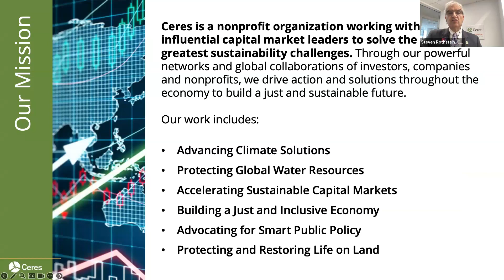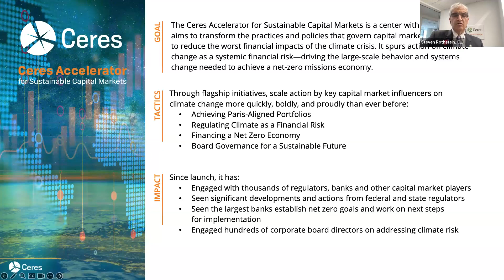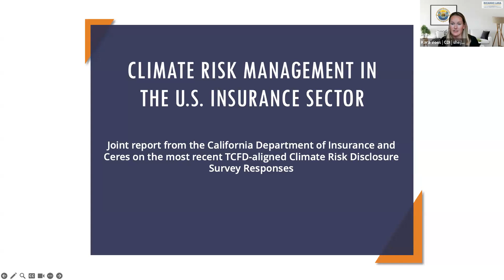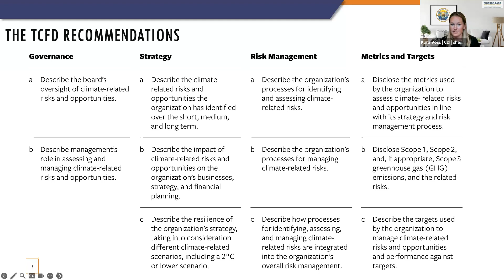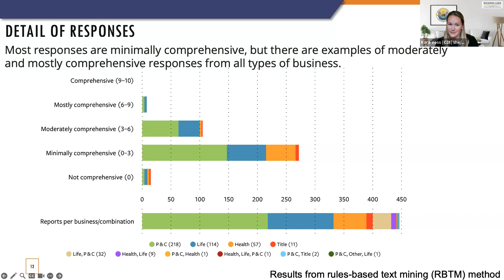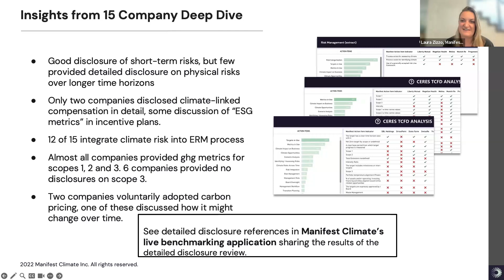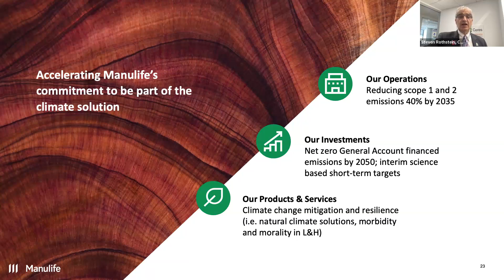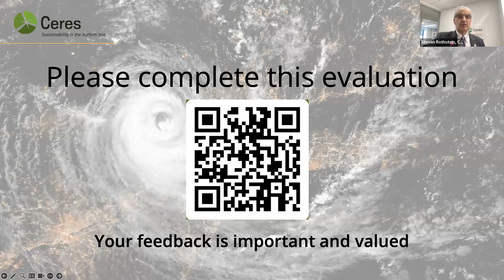Climate Risk Management in the U.S. Insurance Sector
In 2022, fifteen U.S. state insurance regulators implemented the National Association of Insurance Commissioners' (NAIC) Climate Risk Disclosure Survey, receiving responses from over 1500 companies representing over 80% of the U.S. insurance market. While some states have been administering a version of the Climate Risk Disclosure Survey for over a decade, 2021 marked the first iteration in which the questions were aligned with the prompts from the Task Force on Climate Related Financial Disclosures (TCFD) recommendations on climate risk reporting.

Join this webinar to learn more about the newly released report that reviewed and analyzed present findings from insurance company responses to the NAIC's 2021 TCFD - aligned Climate Risk Disclosure Surveys. This study represents the first comprehensive attempt to review and describe the contents of the insurance sector’s TCFD-aligned Climate Risk Disclosure Survey Responses. The purpose of the report is to encourage improvement in the comprehensiveness of climate-related disclosures in future years, and provide insights that may be valuable to insurance regulators and other stakeholders.

During this webinar, participants will:
- Examine the TCFD framework and survey to understand what insurance regulators implemented
- Analyze the results from the first round of climate risk disclosures
- Evaluate tools that encourage improvement in the comprehensiveness of climate-related disclosures in future years
- Gather valuable insights from insurance regulators and other stakeholders as they review and evaluate TCFD reports
- Assess a model for other industries considering implementing similar forms of climate risk disclosures